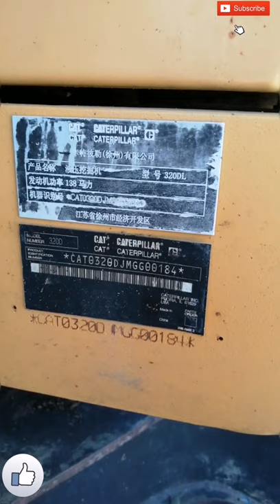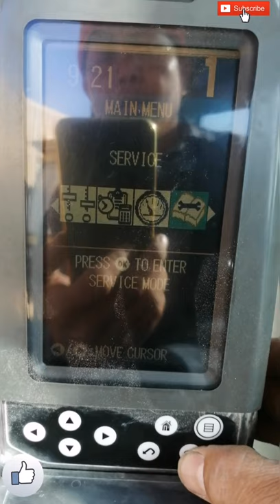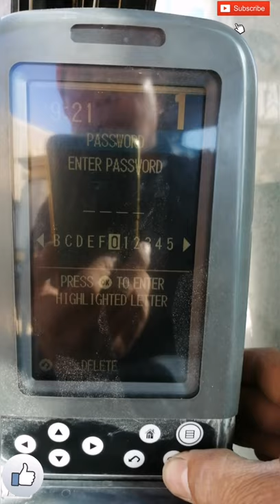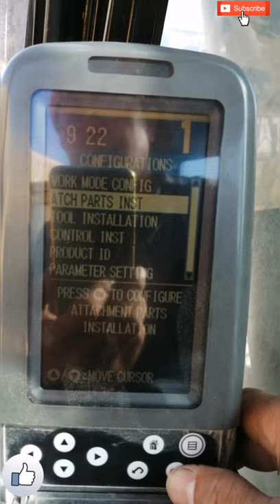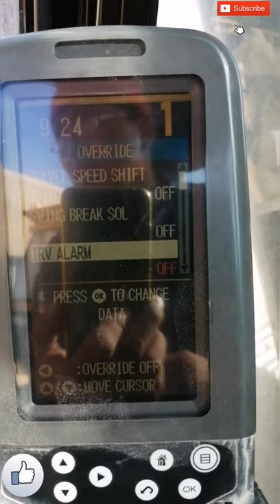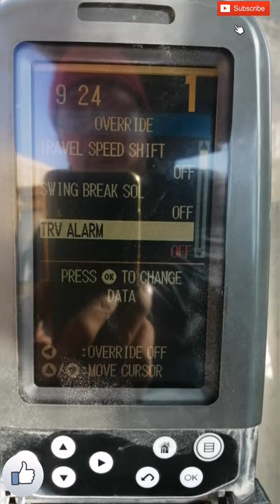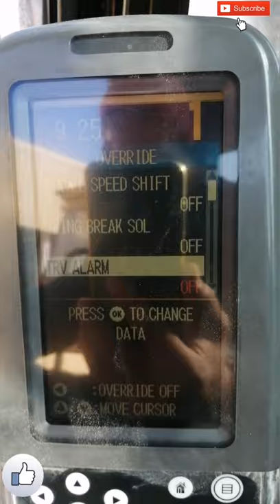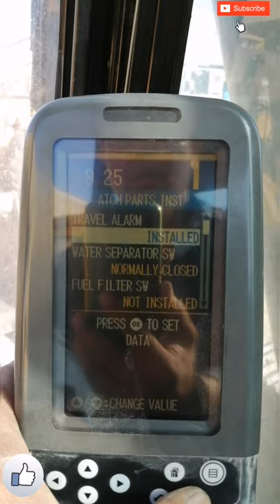CATERPILLAR 320D EXCAVATOR BACKUP HORN INSTALLATION AND HOW TO ACTIVATE